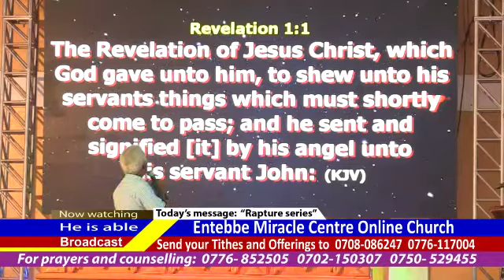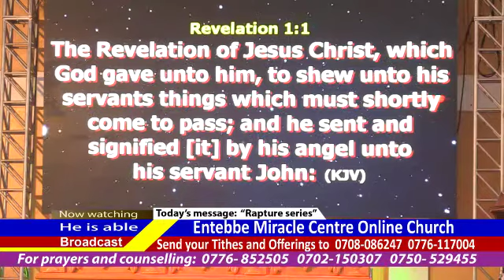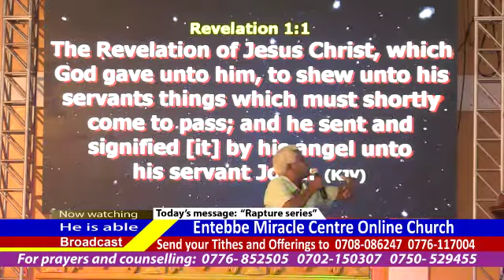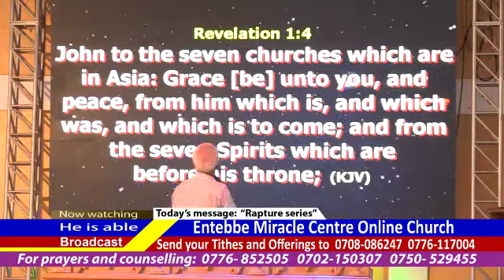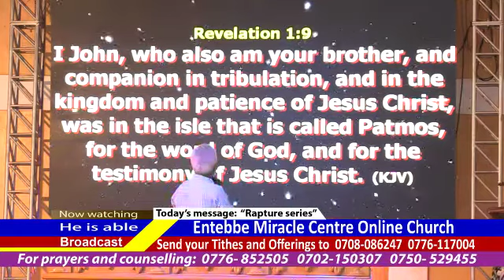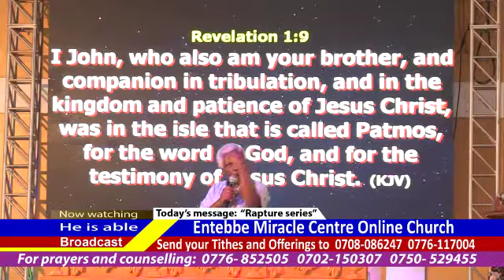"The book of revelation (1)"